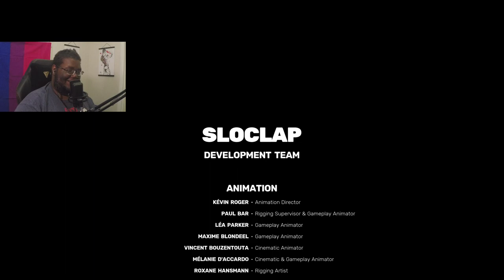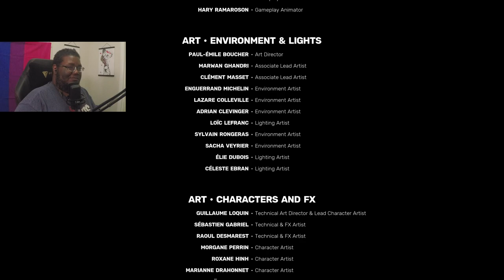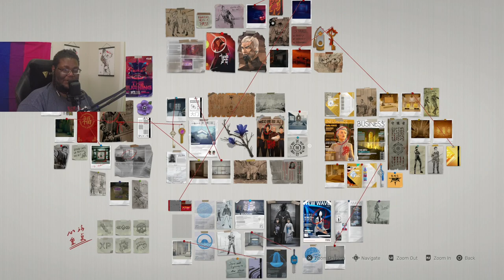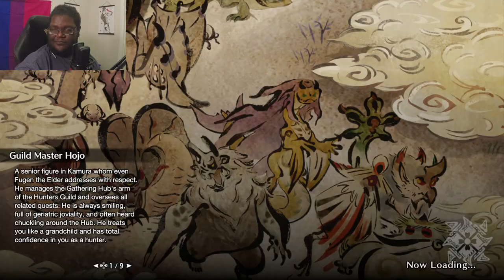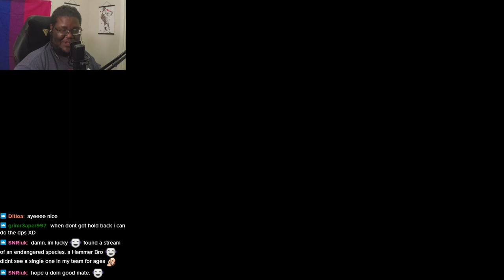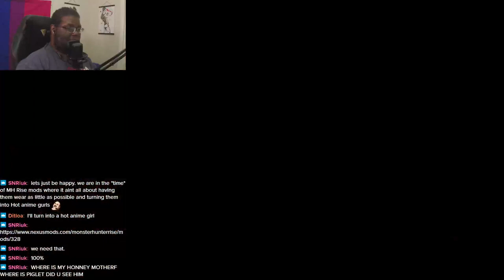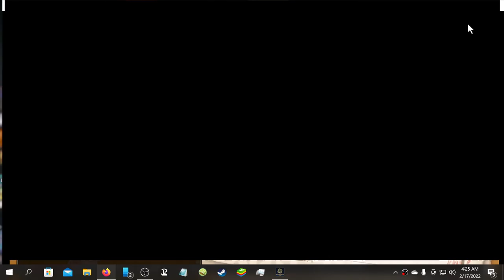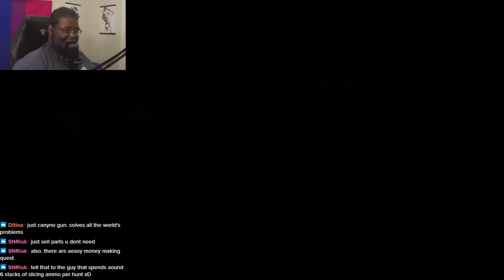Picking up spares! | Sifu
Lost the vod of me initialy beating the game sorry!

Schedule